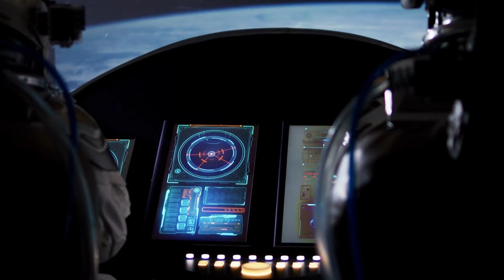¡El James Webb Acaba de Hacer Un Descubrimiento ESPELUZNANTE En Proxima B Después De Años!